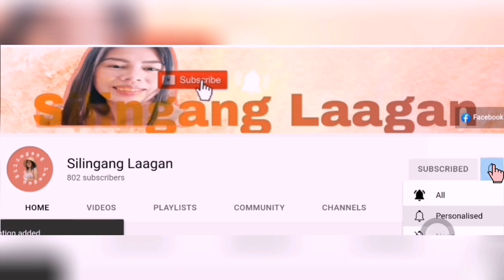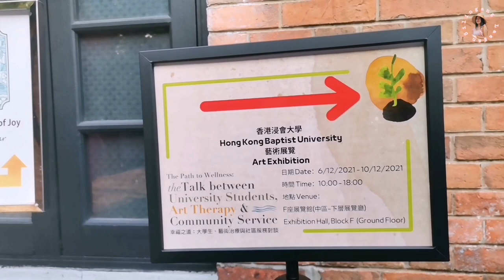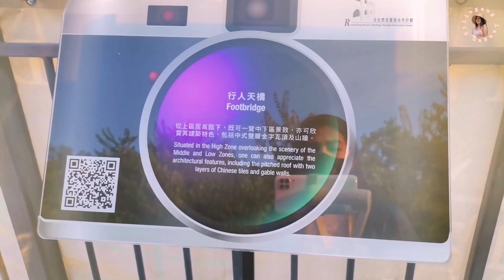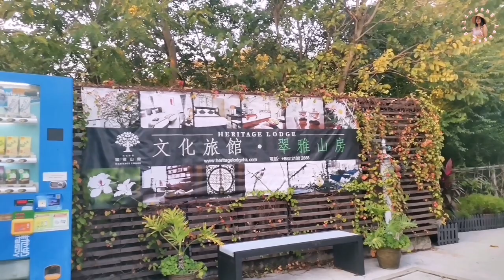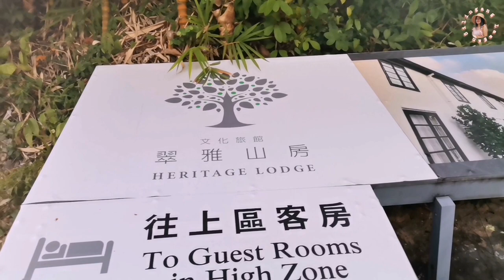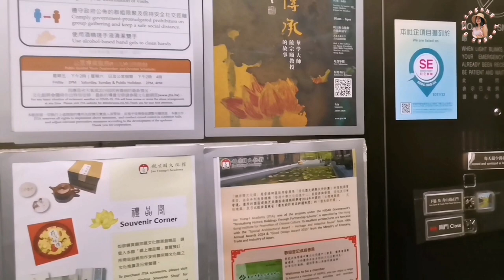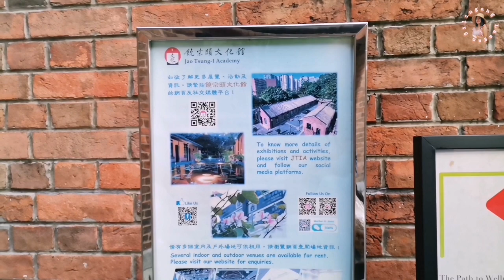Jao Tsung-I Academy | WORTH TO VISIT THIS PLACE GUYS❤️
Jao Tsung-I Academy

Revitalized 19th-century complex with a history exhibit, tours, calligraphy workshops & a cafe.

Sprawled over 32,000 square metres on a serene hillside in Lai Chi Kok, Jao Tsung-I Academy is a large-scale project under the ‘Revitalising Historic Buildings Through Partnership Scheme’ and also one of Hong Kong’s cultural landmarks. The site of Jao Tsung-I Academy has over 100 years of rich and vibrant history. It was a customs station during the Qing dynasty (1644–1912), then became labourers’ quarters, and thereafter, a quarantine station, prison, infectious disease hospital and psychiatric rehabilitation centre, respectively. Through taking on different functions over time, the site has remained closely intertwined with the historical and social changes of Hong Kong. The building itself also has unique historical and architectural significance. The academy is named in honour of Professor Jao Tsung-I for his extraordinary contributions towards Sinology. To promote cultural inheritance, the academy organises guided tours, thematic exhibitions, performances, festive events, weekend markets, seminars, workshops and educational programmes.

Location:
800 Castle Peak Road, Sham Shui Po, Kowloon Hongkong

MTR Station Mei foo Exit A